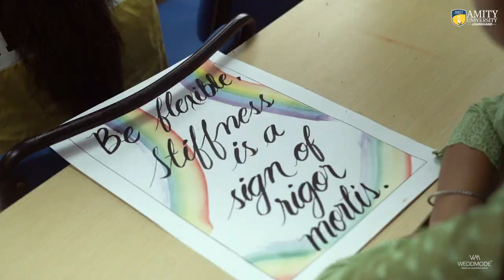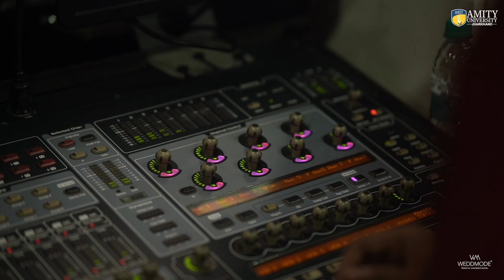Amiphoria 2022 - Offficial Aftermovie | Zikrr The Band | Dj Olly Esse | Amity University Jharkhand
3 Days of Glory
50+ Events
8000+ Participants
One Fest - Amiphoria 2022
Amiphoria 2022 is the fourth edition of annual cultural youth and sports fest of Amity University Jharkhand where Fun, Joy and Celebrations Comes Together.